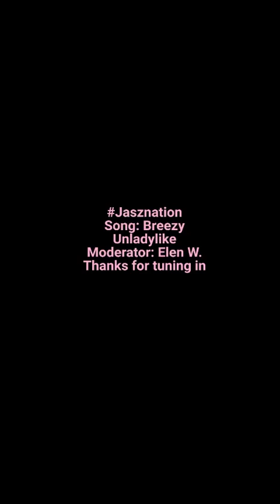Morning Motivation! Wednesday Jan 18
Take time to water yourself!